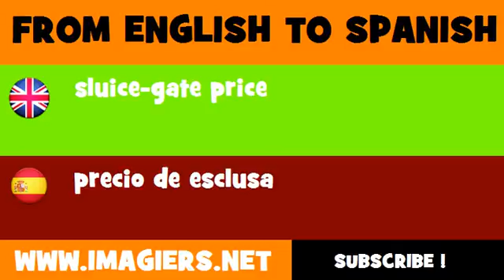FROM ENGLISH TO SPANISH = sluice gate price